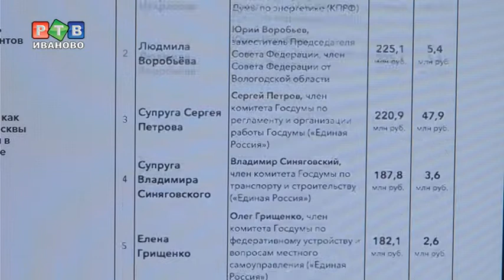Первые леди региона - в рейтинге "Forbes"